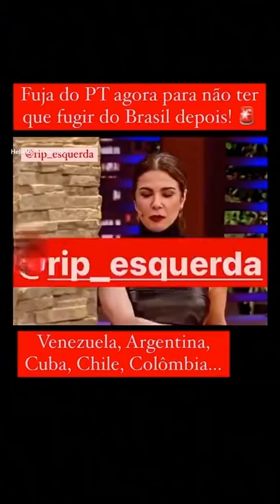fuja do PT pra você não ter que fugir do Brasil